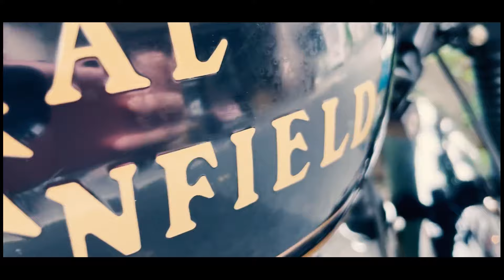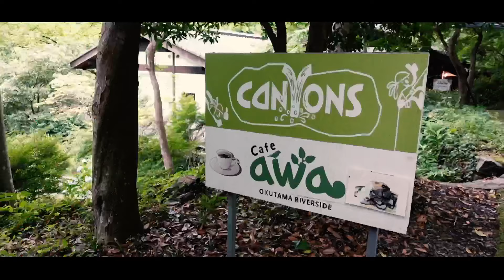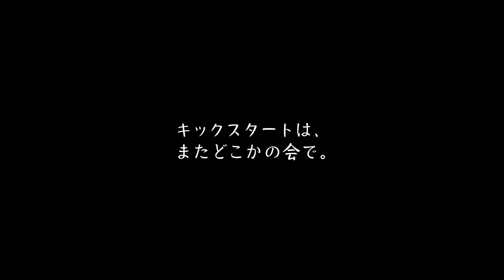奥多摩へ至高のローストビーフを食べにソロツーリング。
奥多摩ソロツー。

雑誌に載っていたオシャンなカフェ『奥多摩リバーサイドカフェawa』へ、
ローストビーフを食べに。

美味しいものを求めてツーリングするのが生き甲斐です。

初めての動画作成なので色々と大目に見てくださると嬉しいです。
バイク少なめなので次回はもう少し写しますね。

この動画が気に入っていただけたら